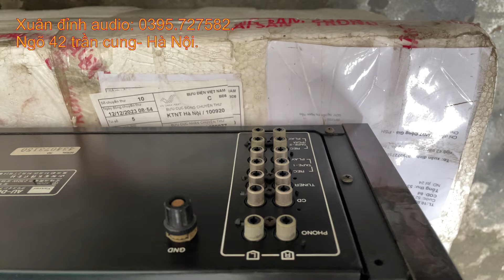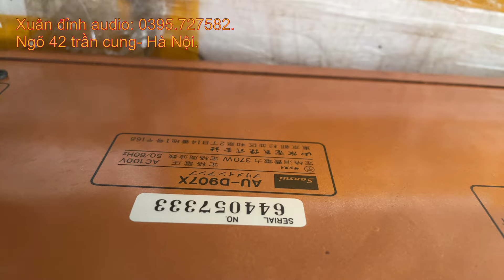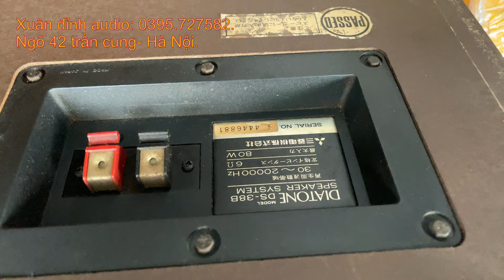Loa, Amply Bãi Chơi Tết Quá Chất, Amply Sansui 907X, Loa Diatone 501, Loa Denon R88 Hàng Khủng.